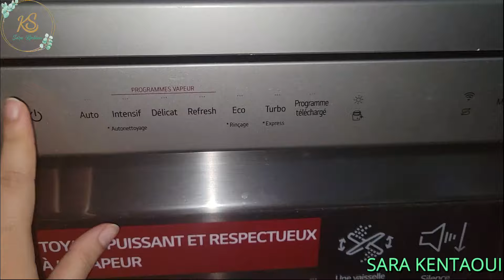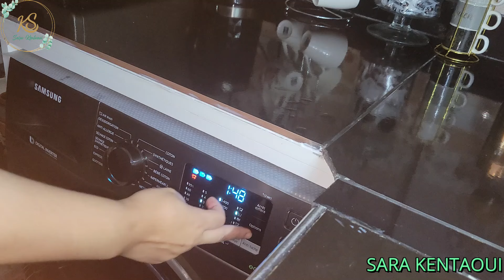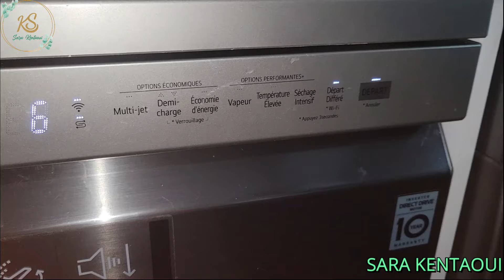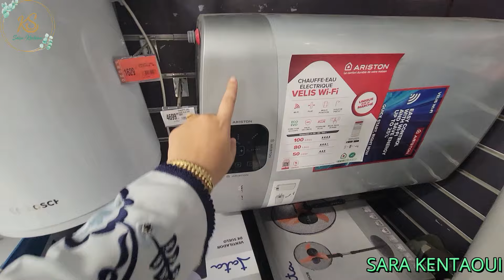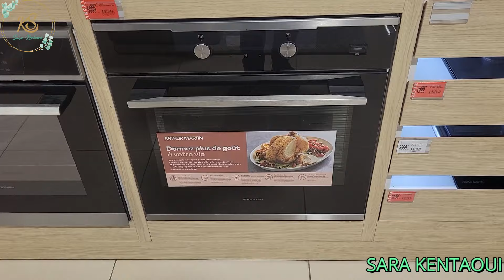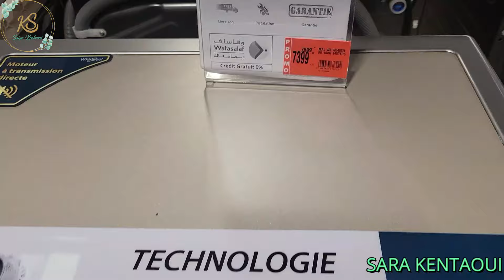روتين 6 صباحا تحدي الكسل عرووض واعرة في الكتروبلانبت فكرة عشاء سهلة